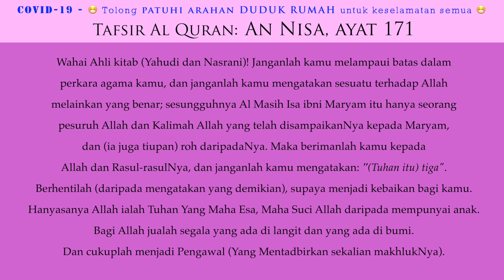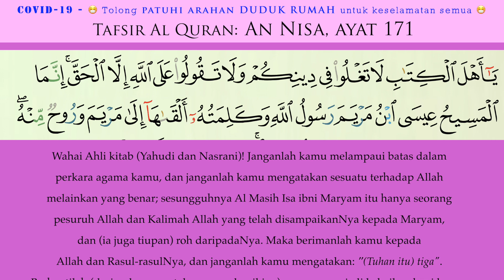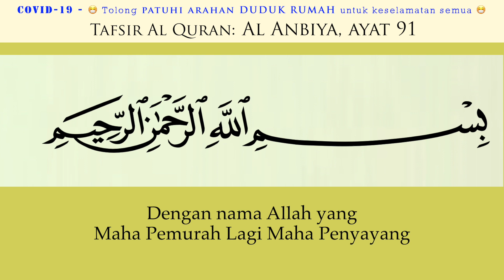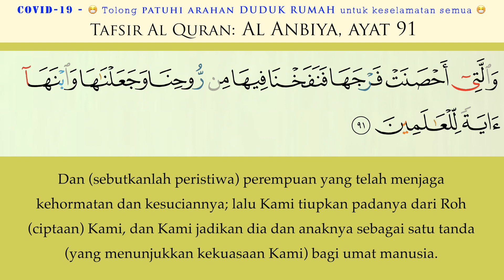163 Tafsir An Nisa ayat 171